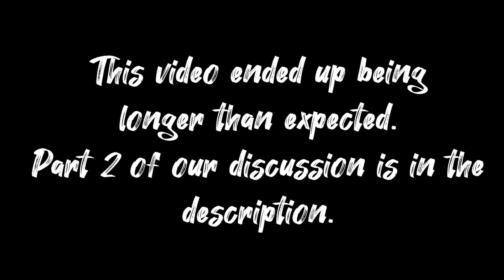J. Cole - Snow On Tha Bluff (Official Audio) REACTION